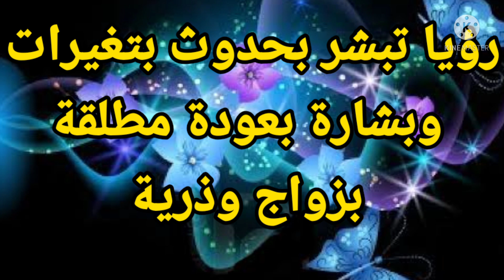ابشرو بحدوث تغيير وبشارة بعودة مطلقة وبزواج وذرية اذا رايت هذه الرؤيا |تفسير الاحلام فاطمة الزهراء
يتناول الفيديو شرح لاهم التفسيرات متعلقة برؤية رمز يدل علي قدوم تغيرات في حياتك لأفضل كما يبشر بزواج وقدوم ذرية وعودة المطلقة لطقها في المنام